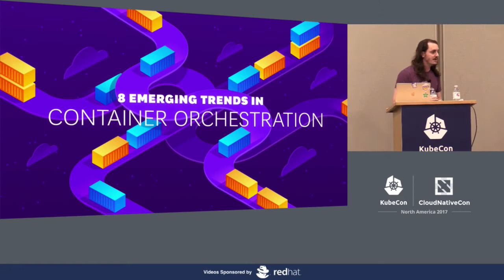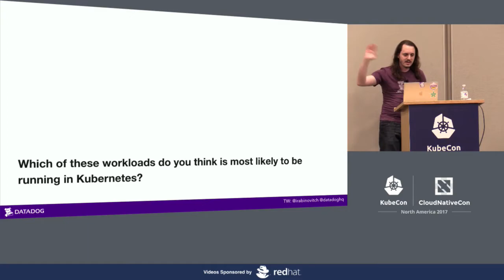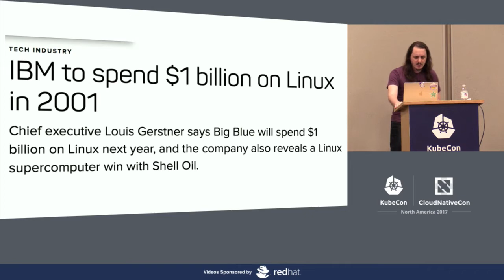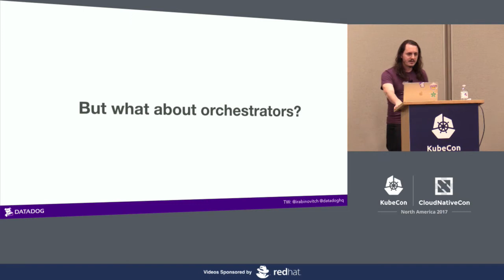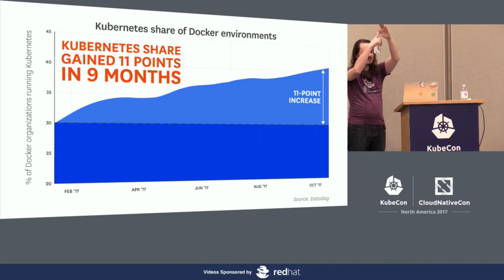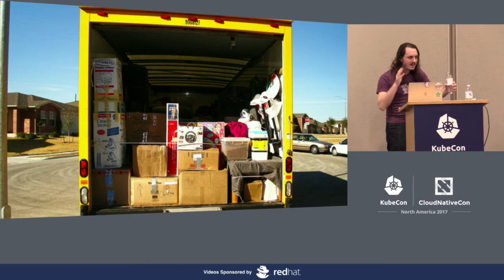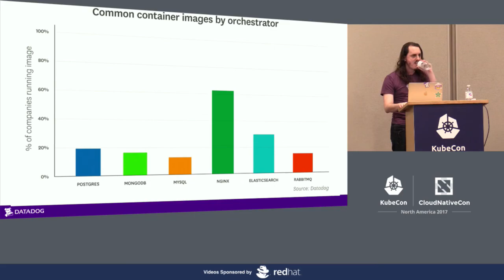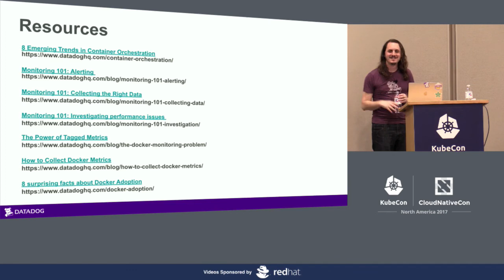Monitoring Kubernetes: Follow the Data [B] - Ilan Rabinovitch, Datadog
At Datadog we help thousands of organizations monitor their infrastructure and applications. In this session, we’ll dive deeper into the several hundred trillion data points we’ve gathered to extract information about the real-world use of Kubernetes and see trends in container and orchestrator usage.

As we look at Kubernetes and container usage data, we’ll also discuss the top applications being used in orchestrated environments and, using the data, provide insight into which metrics you should watch and how to troubleshoot based on those metrics. In this session, we will also look at a framework for your metrics and how to use it to find solutions to the issues that come up.

We will cover the three types of monitoring data; what to collect; what should trigger an alert (avoiding an alert storm and pager fatigue); and how to follow the resources to find the root causes of problems.

Although the real-world Kubernetes and container use data is derived from Datadog users, the focus of this session is not tool specific, so attendees will leave with strategies and frameworks they can implement in their container-based environments today regardless of the platforms and tools they use.

About Ilan Rabinovitch
Ilan Rabinovitch leads the community and product teams at Datadog. He spends his days diving into container monitoring metrics, collaborating with Datadog's open-source community and evangelizing observability best practices.

Previously, Ilan spent a number of years leading infrastructure and reliability engineering teams at organizations such as Ooyala and Edmunds.com. He’s active in the open source and DevOps communities, where he is a co-organizer of events such as SCALE, Texas Linux Fest, and multiple DevOpsDays events.